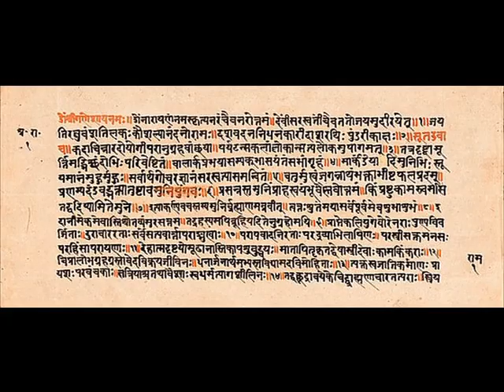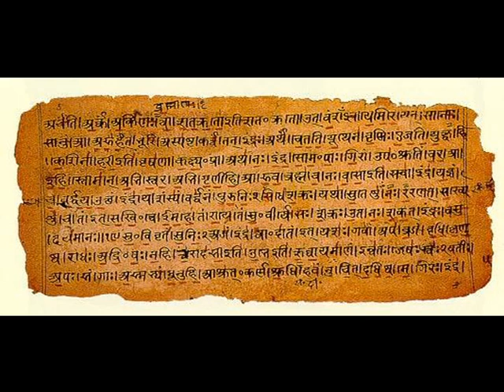What are the Akashic Records? | Simplified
Know about Akashic Records in simple explanation!